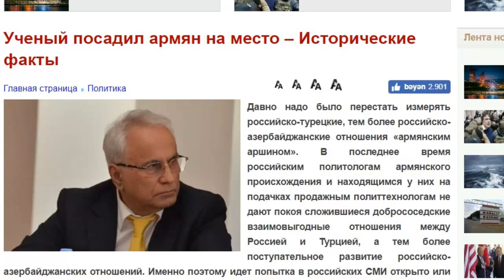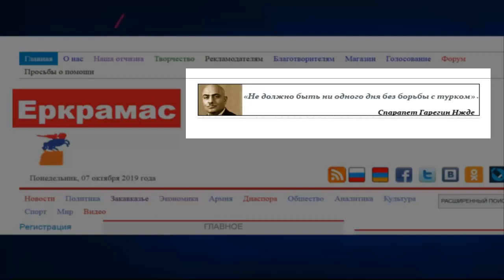Учёный посадил армян на место – Исторические факты.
Мнение азербайджанского  учёного, профессора  Кямрана  Рустамова.